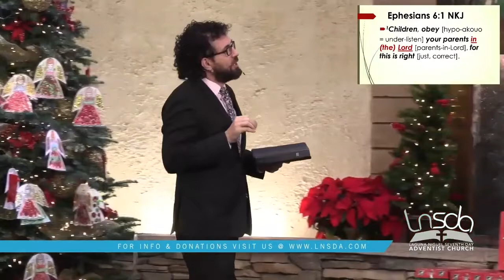Pastor Joseph Salajan | Ephesians Sermon 17 | Don’t Stick the Stick Through the Fence | Ephes. 6:1-4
3 December 22
Pastor Joseph Salajan